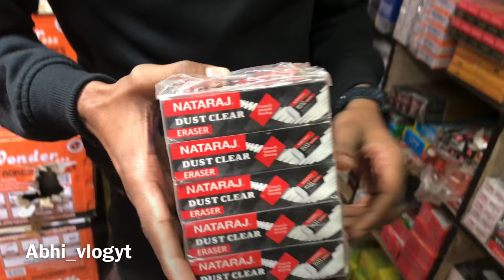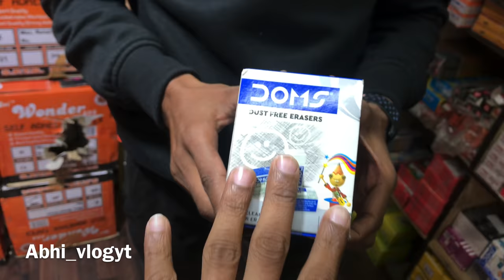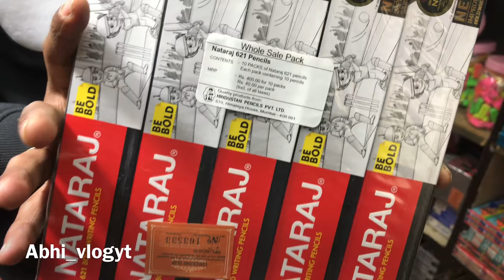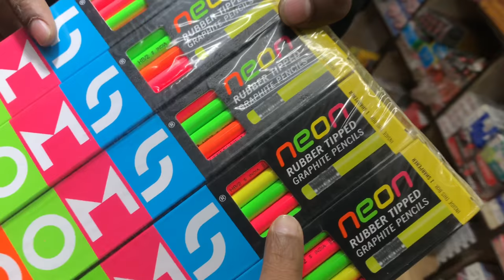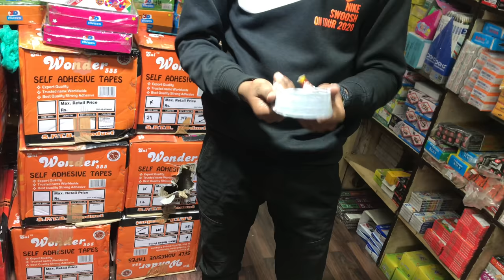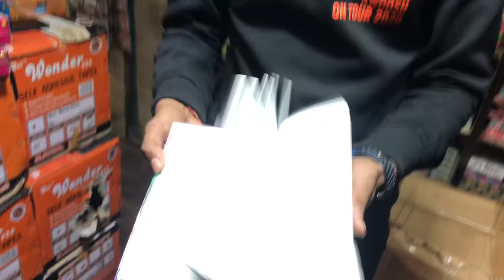Cheapest Stationary items ||Pen,Pencil,Rubber,Colour || Wholesale Stationary items sadar bazar delhi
Hey guys welcome back to mu youtube channel Abhi vlogs